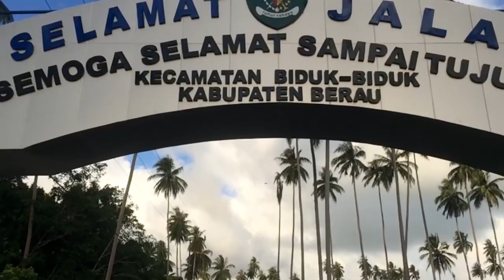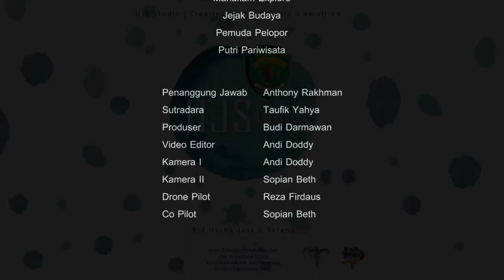Official Video - Trip To Labuan Cermin Biduk - Biduk HD 720p